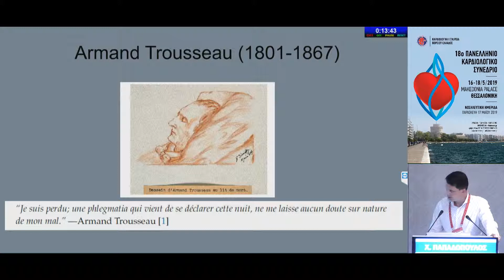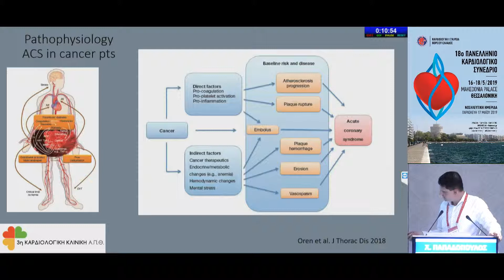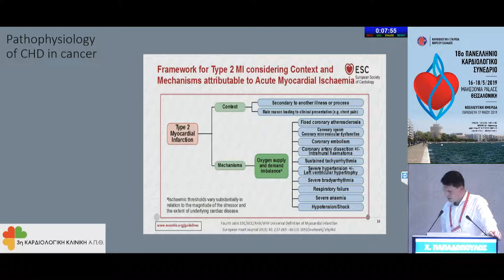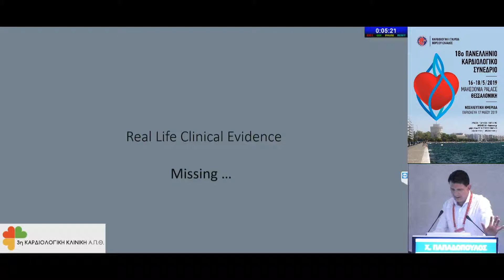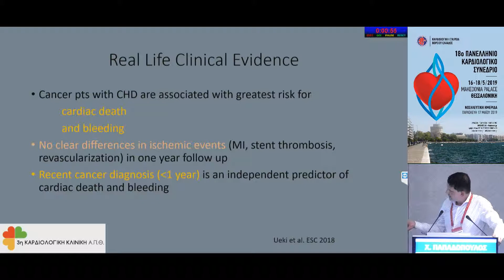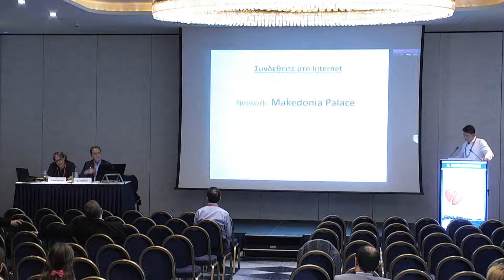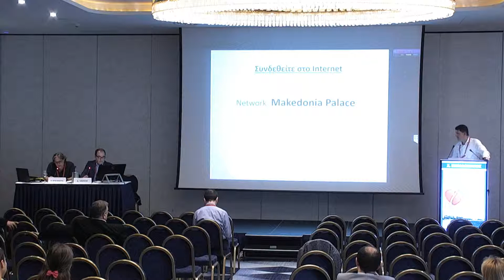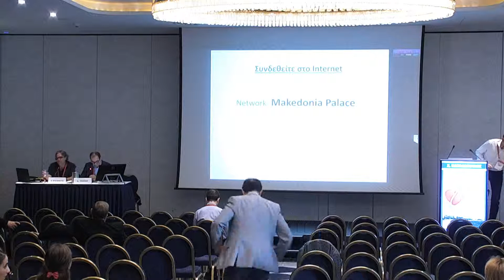Χ. Παπαδόπουλος | Οξύ έμφραγμα σε ασθενή με νεοπλασματική νόσο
17/5Αίθουσα ΑΛΕΞΑΝΔΡΟΣ Ι -
17:00-18:30 ΣΤΡΟΓΓΥΛΟ ΤΡΑΠΕΖΙ
Πρόεδροι: Θ. Μπισχινιώτης,Δ. Τζιακάς
17:00-17:15 Καρδιοτοξικότητα αντινεοπλασματικών φαρμάκων
Χ. Λαφάρας
17:15-17:30 Η επίδραση της θεραπευτικής ακτινοβολίας στο καρδιαγγειακό σύστημα
Ι. Καλαφάτης
17:30-17:45 Οξύ έμφραγμα σε ασθενή με νεοπλασματική νόσο
Χ. Παπαδόπουλος
17:45-18:00 Περικαρδίτιδα και νεοπλάσματα. Διαγνωστική προσέγγιση και αντιμετώπιση
Ι. Αλευρούδης
18:00-18:30 Συζήτηση